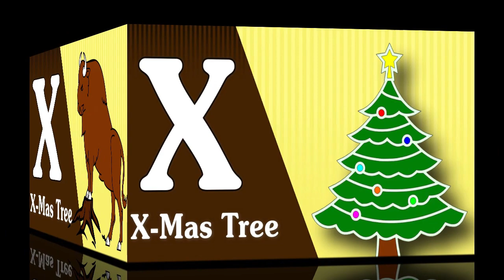a for apple b for ball, a se anar aa se aam, abcd song, अ से अनार क से कबूतर, alphabets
Hello Friends.

हिन्दीवर्णमाला ||
Hindi Varnmala ||

हिंदी वर्णमालागीत
हिंदी स्वरब्यंजन
हिंदी बालगीत
बालगीत
hindi varnmala
हिंदी वर्णमाला
Hindi Varnmala
Nursery rhymes
Hindi varnmala,
Hindi alphabets,
Hindi vowels,
हिंदी स्वर,
हिंदी अक्षर,
swar,
varnmala sikhen,
nursery rhymes,
apple,
vovels,
hindi kids,